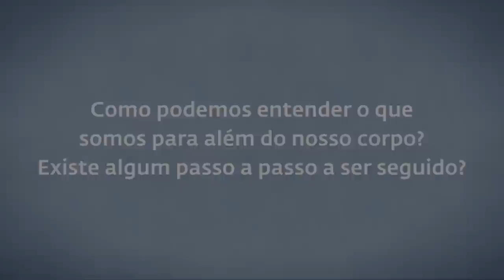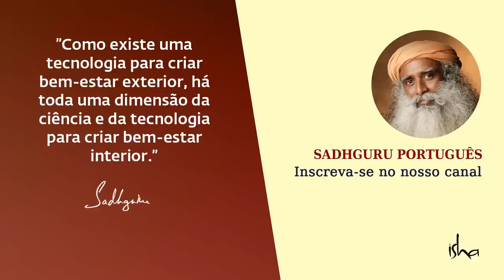A Melhor Maneira de Alcançar Seus Objetivos! | Sadhguru Português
Sadhguru fala sobre a diferença entre compreender e experienciar algo, e a necessidade de um anseio para transcender a dimensão atual da própria existência.